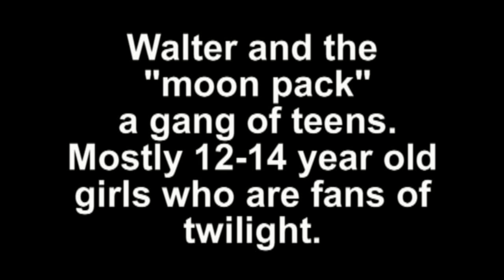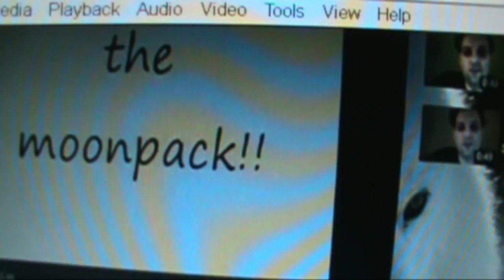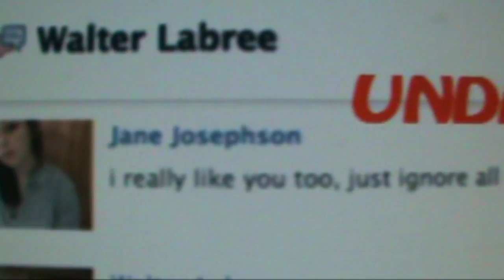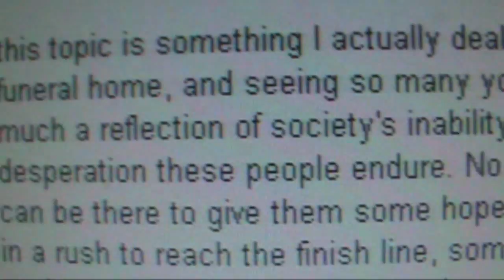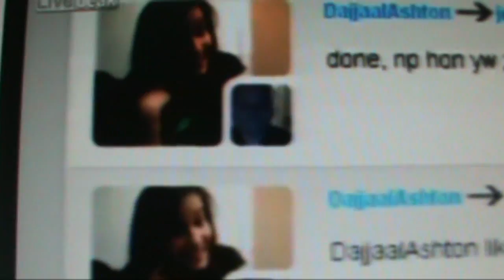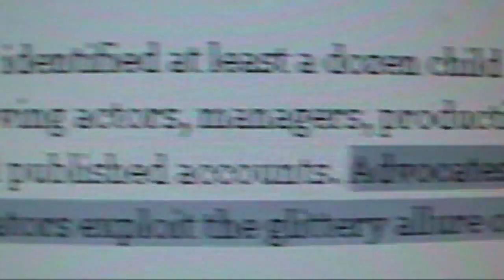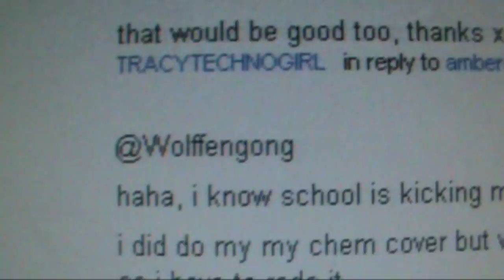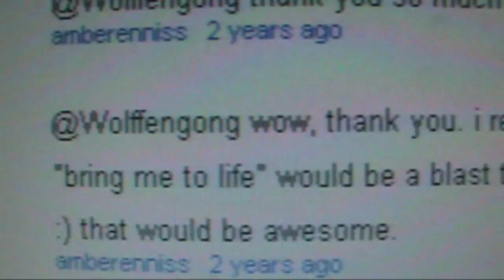Walter_Online odd behavior~